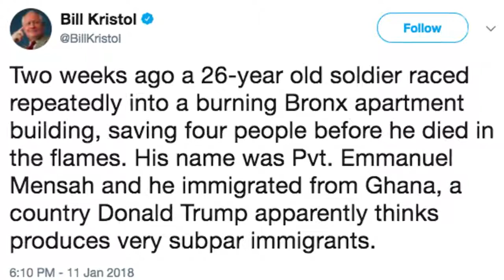Trumps Racist Comment Countered Online by Story of Ghana Soldier Who Died Saving People in December